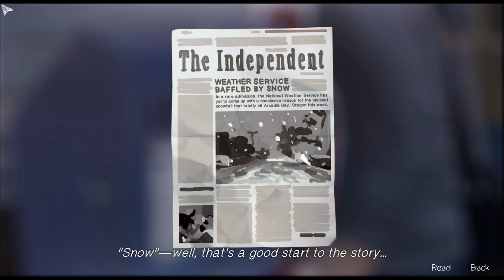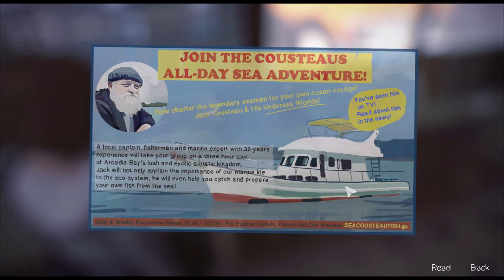Life Is Strange ~2 Whales Diner~ Ep.16